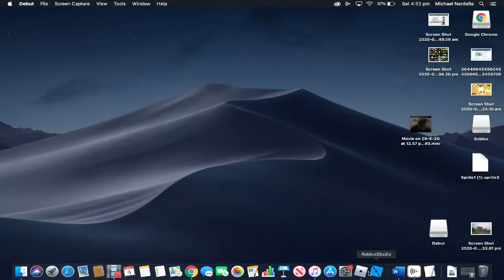Bendyzip and xodis roblox titanic (roleplay) BAD ENDING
i got a screen recorder yee yee